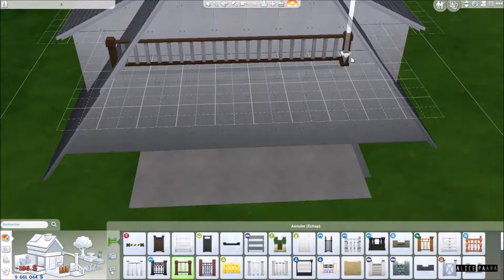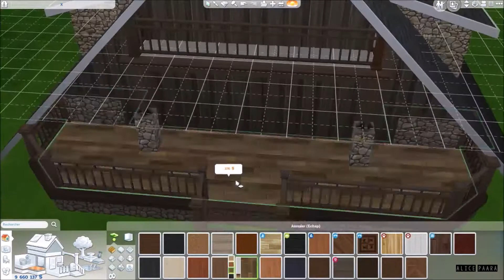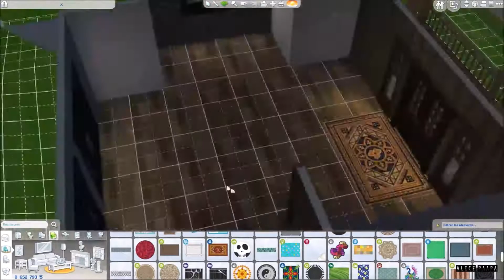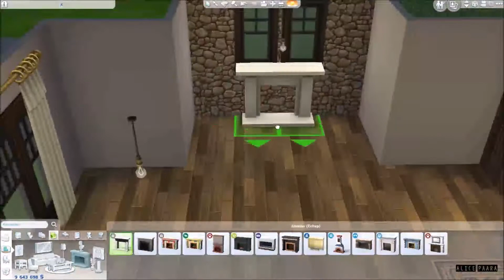EPICÉA // Les Sims 4 : Speed Build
Voici un loft/chalet pour un sim seul ou un couple, parfait pour profiter de l'hiver et de la nature environnante.

- Détails de la construction -
1 chambre ; 1 salle de bain
Prix : 34 945 §
Taille du terrain : 20x20
Quartier : Windenburg
Temps de construction : 40 min

La création se trouve dans la galerie. Tu peux la retrouver en entrant le hashtag alicepaara dans l'onglet Communauté de la galerie.

- Me retrouver -
Galerie : AlicePaara

- Mes logiciels -
Capture d'écran : OBS
Montage vidéo : Movie Maker
Edition : Photofiltre 7

Alice